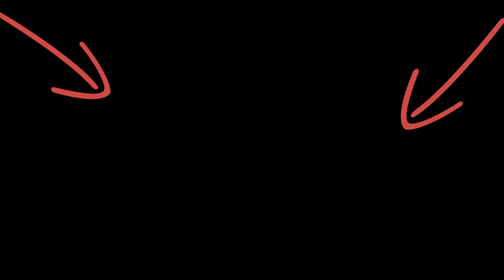💪 DESCUBRIMOS LA TÉCNICA DE TREMOLO DE BRAZO en ARMÓNICA | AQUI TE EXPLICO COMO REALIZARLA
💰 SI QUERÉS HACER UNA CONTRIBUCIÓN A MI CANAL DE YOUTUBE PARA PODER SEGUIR CRECIENDO, TE COMPARTO LAS ALTERNATIVAS:

🇦🇷 Cafecito (desde Argentina)

❗❗❗IMPORTANTE❗❗❗

📧 Si queres la tablatura en texto escribime mensaje privado a mi pagina de facebook o instragram solicitandola y te la envio GRATIS!

😲 +200 CANCIONES PARA ARMÓNICA! | Tutoriales |